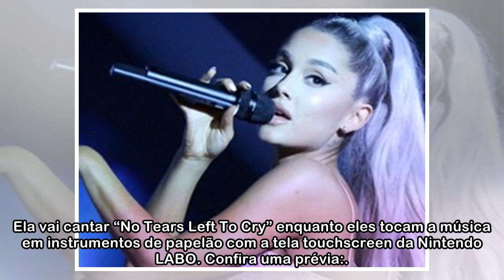Jimmy Fallon anuncia “surpresa” de Ariana Grande para esta segunda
O que será que Ariana Grande está aprontando? O apresentador Jimmy Fallon anunciou, pelo Twitter, que seu talk show terá uma “surpresa especial” da cantora nesta segunda (14/5). Detalhe: Ariana está e...